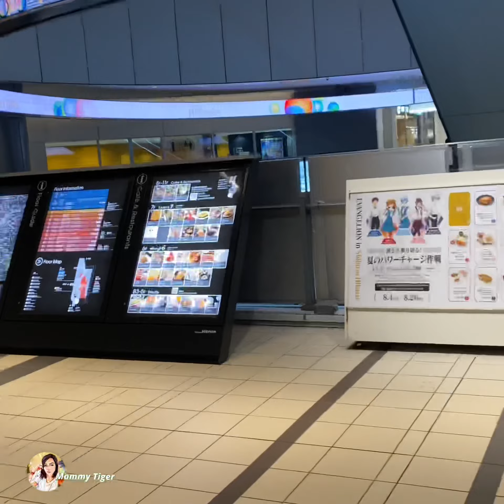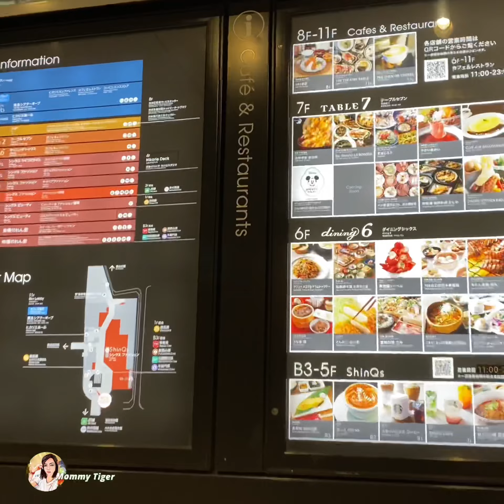Shibuya Sky | Shibuya Tokyo | Part 3 | Travel Time